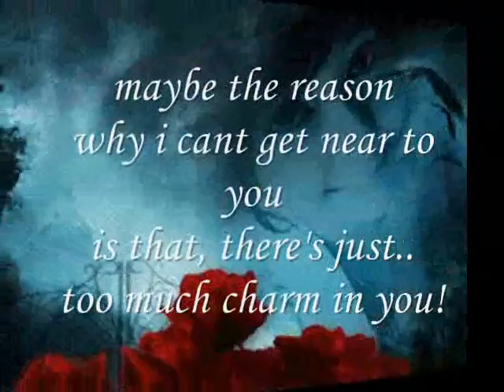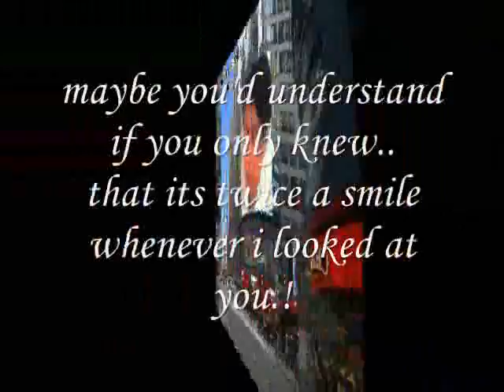Miftachul Wachyudi (Yudee) - maybe you'd understand-Miftachul Wachyudi (Yudee)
do.
do so
Money is an excellent servant, but the host
very bad.